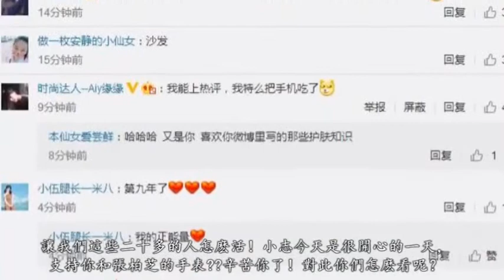林志穎深夜更新微博，曬和張柏芝自拍合照，評論區砸開了！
林志穎深夜更新微博：“感謝兩位好友任賢齊和張柏芝力挺我的25周年專輯mv,今天大家辛苦啦”